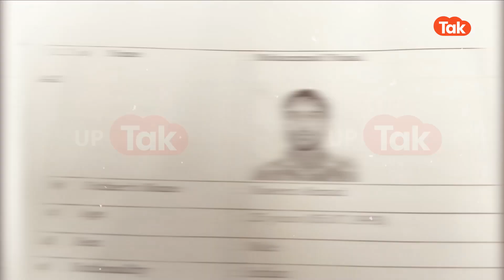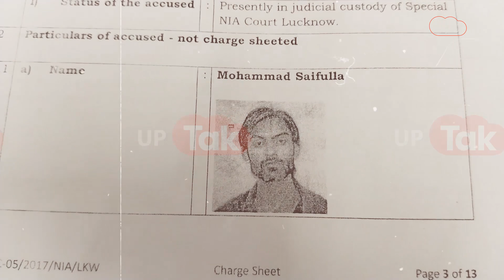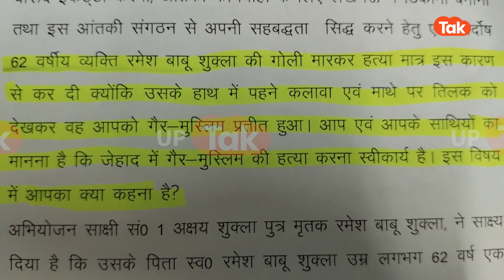Ramesh Babu Shukla: इन गलतियों के कारण कानून के हत्थे चढ़ पाए रमेश बाबू के आरोपी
रमेश बाबू शुक्ला हत्याकांड मामले में 7 साल बाद इंसाफ मिला है. रमेश बाबू के आरोपियों की इन गलतियों ने उन्हें कानून के हत्थे चढ़ा दिया. जानिए क्या थी वो गलतियां